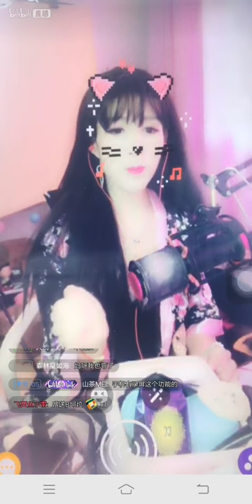某女装大佬居然公然... - 老公天下第一.flv